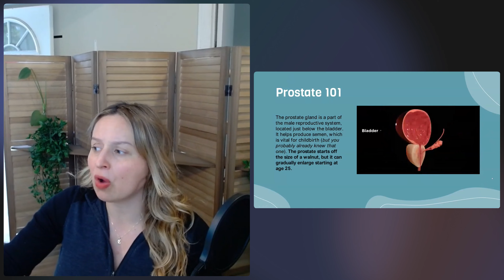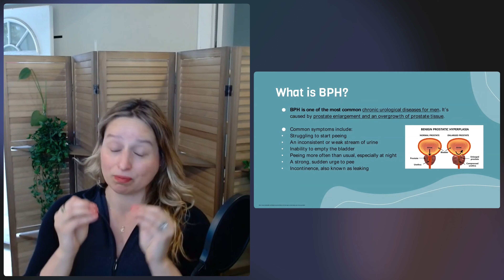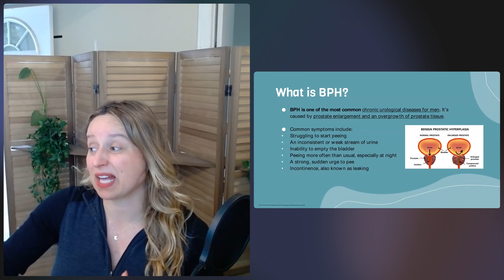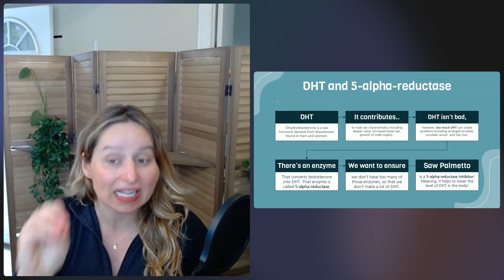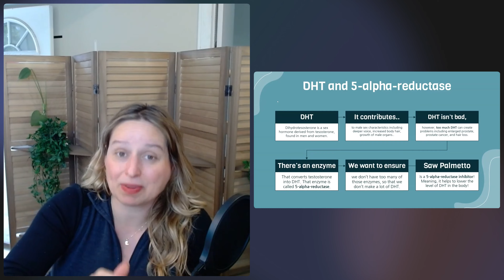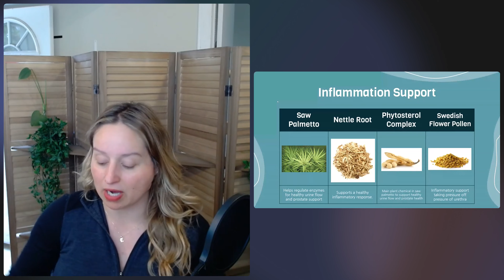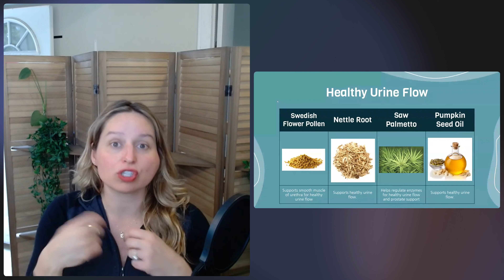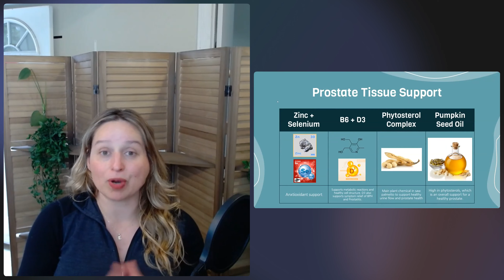Night-time urination? Not complete emptying the bladder? Premature balding? Tune in to find out WHY!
Sharing Health and Wellness tips to make thriving and longevity a possibility for you; no matter your circumstances!